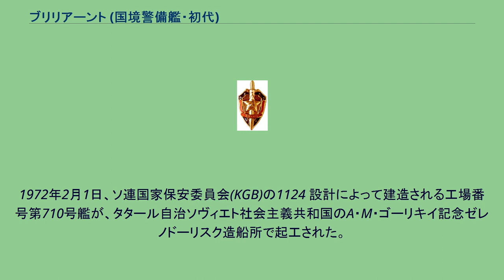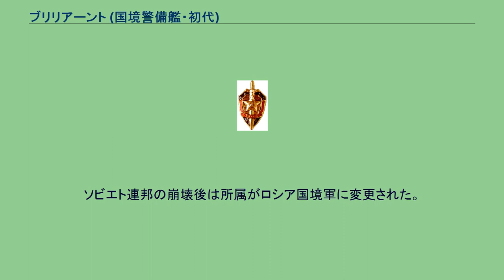ブリリアーント (国境警備艦・初代)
ソ連・ロシアの国境警備艦艇
ブリリアーント(ロシア語: Бриллиа́нтブリリヤーント)は、ソ連・ロシア連邦の国境警備艦(Пограничный сторожевой корабль)である。
艦名は「磨かれたダイヤモンド」の意味。
ブリリアントカットに限らず、カットされたダイヤモンド一般に対する総称である。
1972年2月1日、ソ連国家保安委員会(KGB)の1124 設計によって建造される工場番号第710号艦が、タタール自治ソヴィエト社会主義共和国のA・M・ゴーリキイ記念ゼレノドーリスク造船所で起工された。
同年10月19日には進水、1973年6月18日にはKGBの海上国境局に登録され、第710号艦はブリリアーントと命名された。
春の内には内水システムを経由してバレンツ海・コーラ湾に面したムールマンスク州クフシーンスカヤ・サルマに引き渡された。
ブリリアーントは、同地において海上公試を実施した。
同年12月25日に試験が終了すると、北方国境警備艦軍事管区北西国境警備管区に配備された。
ブリリアーントは200海里排他的経済水域の警備任務に就き、コーラ半島周辺のバレンツ海で行動している。
ソビエト連邦の崩壊後は所属がロシア国境軍に変更された。
1995年3月13日には売却・解体のために除籍され、4月26日には解体作業が実施された。